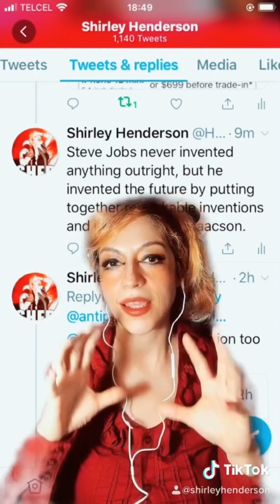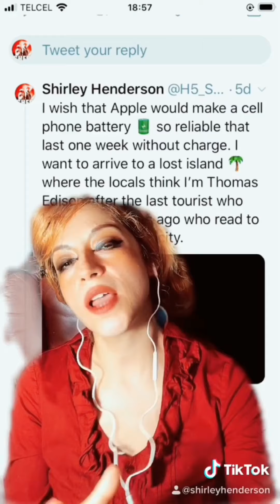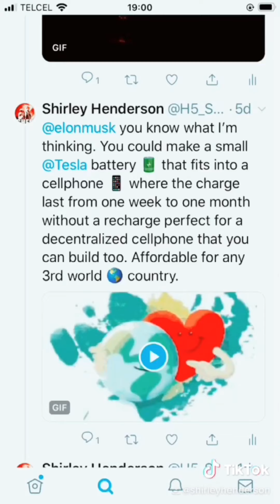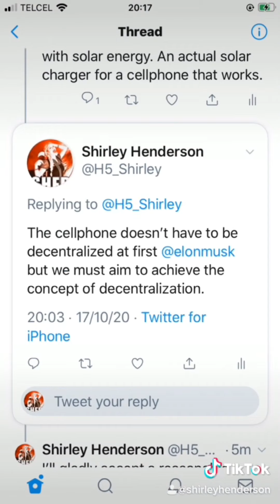the cellphone with a Tesla battery and a solar charger by Shirley Henderson Ft Elon Musk, Tesla,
The creation of the decentralized cellphone with a Tesla battery and a solar charger by Shirley Henderson Ft Elon Musk, Tesla, and Solar City shersvideos shersarticles sherspotcast shirleyhenderson elonmusk tesla solarcity cellphone decentralizedcellphone solarcharger sherwork blog